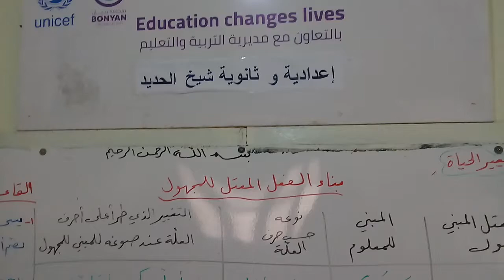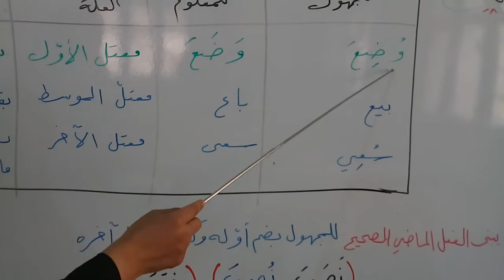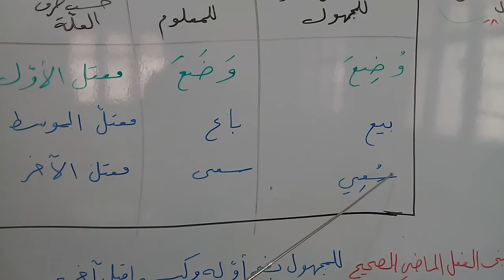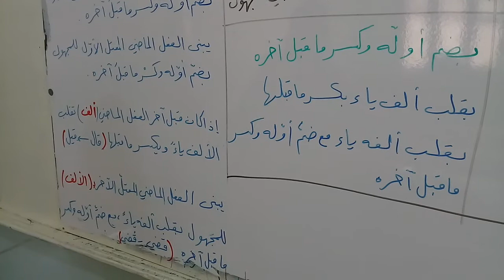بناء الفعل المعتل المجهول - اللغة العربية - الصف السابع